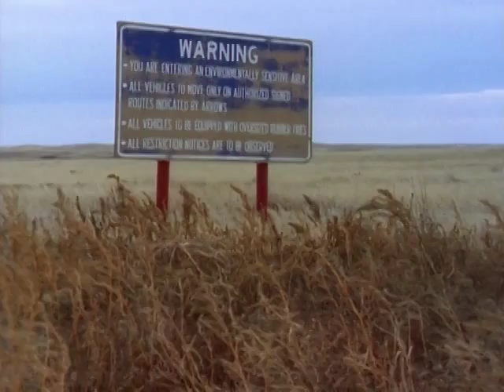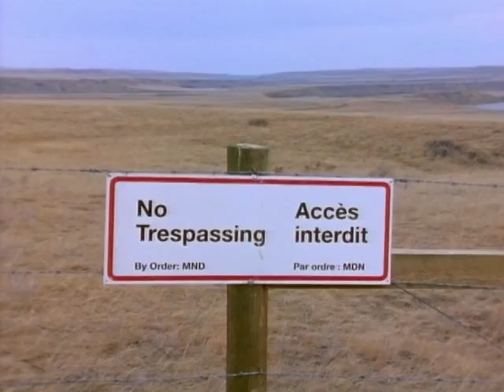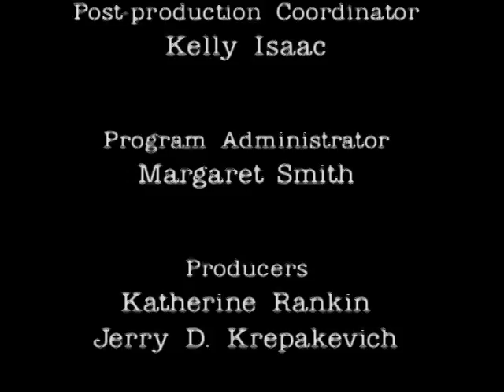Horses of Suffield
Explore the fate of the endangered wild horses of Alberta. These majestic creatures were originally domesticated but returned to the wild over generations. They face endangerment because of their growing numbers and the limitations of their environment. This film beautifully captures these magnificent animals and their complex and threatened ecosystem.

Directed by Nick Bakyta - 1998